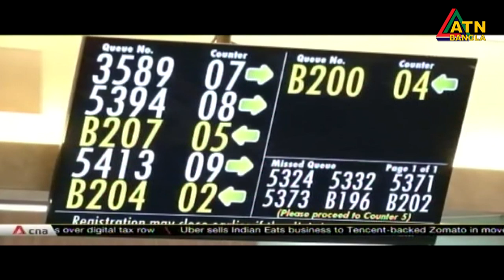যুক্তরাজ্য ও আয়ারল্যান্ডের প্রবাসীদের জন্য চিকিৎসা প্যানেল গঠন ও হেল্পলাইন চালু লন্ডনে ।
যুক্তরাজ্য ও আয়ারল্যান্ডের প্রবাসীদের জন্য কোভিড-১৯ স্বেচ্ছাসেবক চিকিৎসা প্যানেল গঠন ও হেল্পলাইন চালু লন্ডনে বাংলাদেশ হাই কমিশনের।